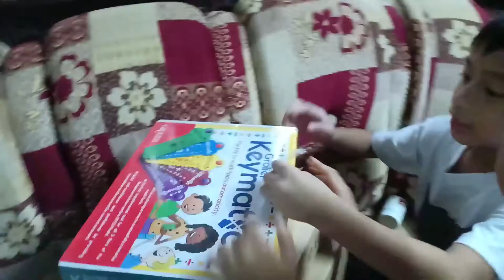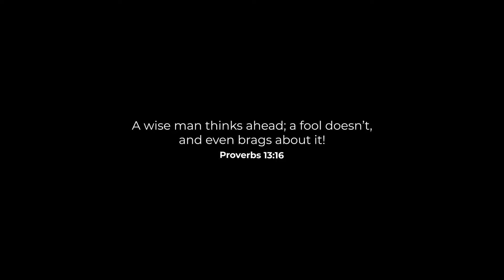Jabez Educare Christian Academy - Grolier Event 2019 @ SM Uptown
Alpecon Pest Control